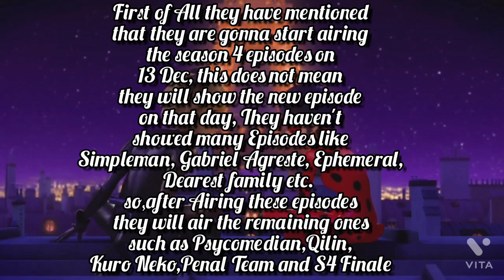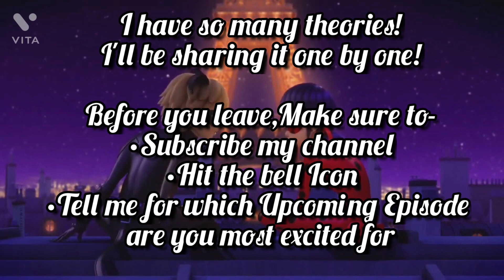Miraculous Season 4 Finale Air Date! | Miracuolous S4 New Episodes coming soon